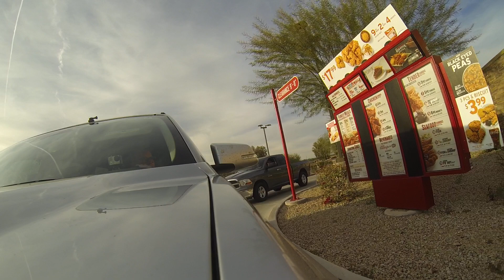From Fertizona to Popeye's Chicken, Beans & Rice, Buckeye to Goodyear, Arizona, 20 Jan 2019 GP033143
From Fertizona to Popeye's Chicken, Beans & Rice, Buckeye to Goodyear, Arizona, 20 January 2019, GP033143
Arizona State Route 85 North to Interstate 10 East
19:33 Popeye's Drive-Thru